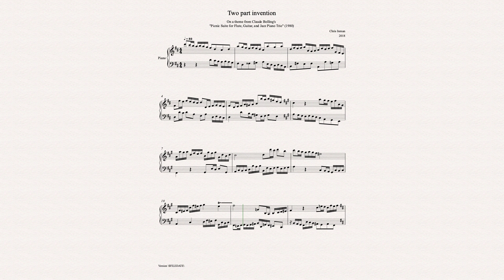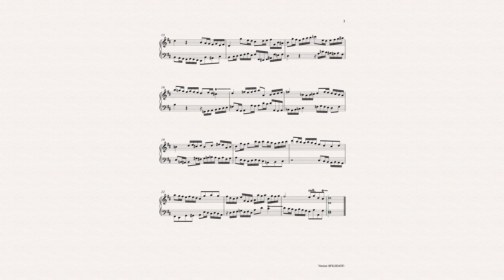Chris Inman. Two part invention. On a theme by Claude Bolling (2018)